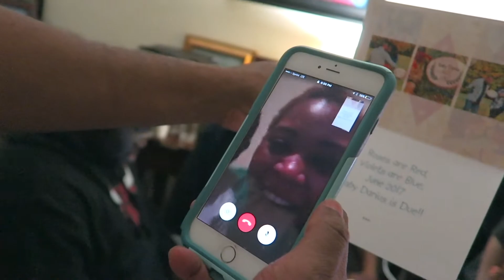EPIC Pregnancy Reveal REACTIONS!!!!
YOU GUYS! these reactions from our family and friends finding out we're pregnant are absolutely epic, funny and HILARIOUS! make sure you like, subscribe and share! tell us what you think!

SONG:
Asa- Jailer (instrumental)